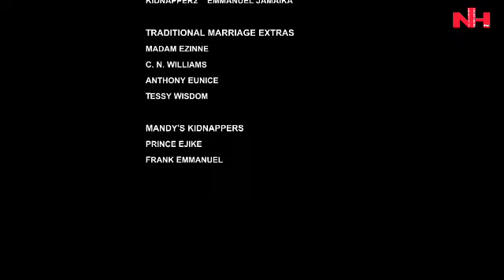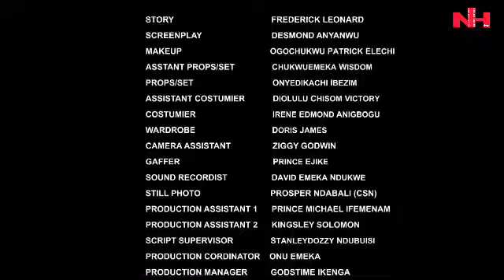SHE NEVER KNEW D POOR VULCANIZER SHE INSULTED IS A DISGUISED KING SEARCHING 4 TRUE LOVE-4 | NEW 2023